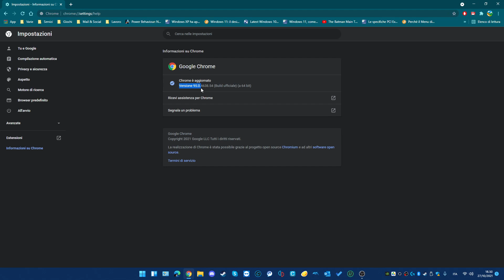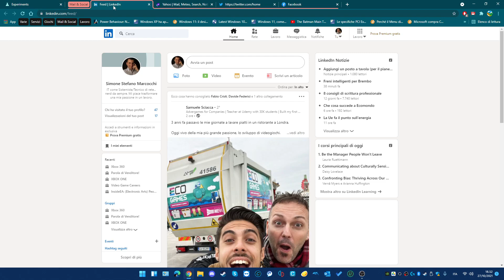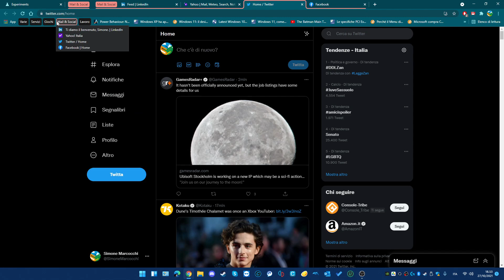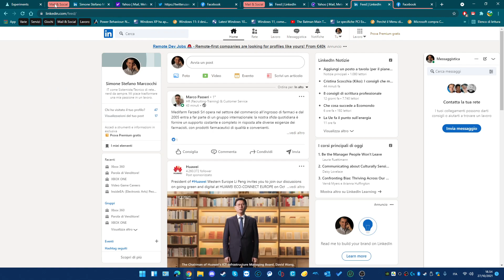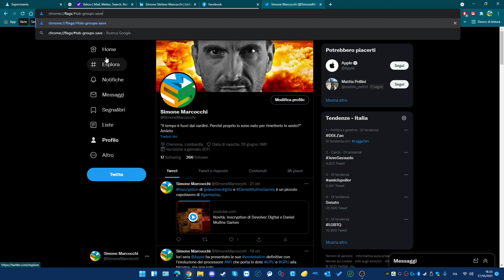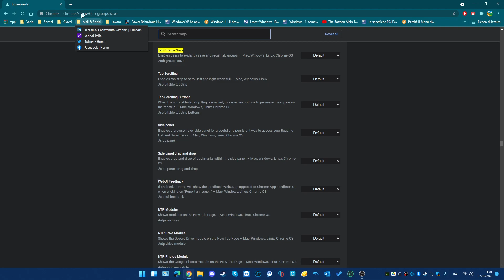Google Chrome 95: tutorial tab-groups-save